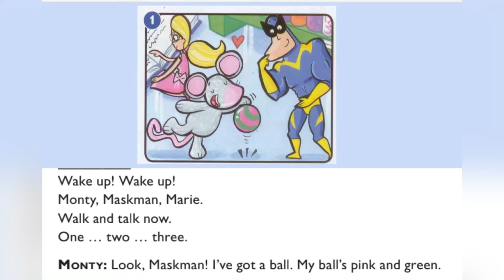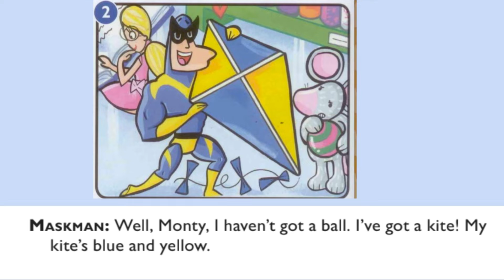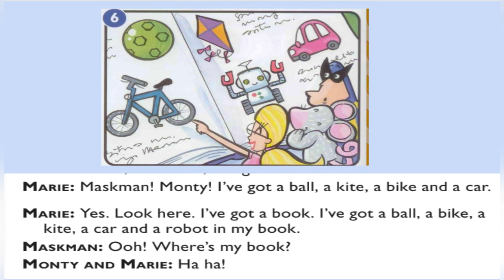KB Unit 6.5_Read the story